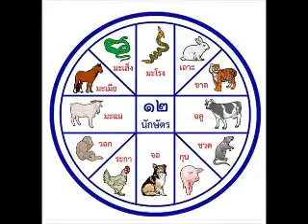Royal Astrologers Pisces October 2016